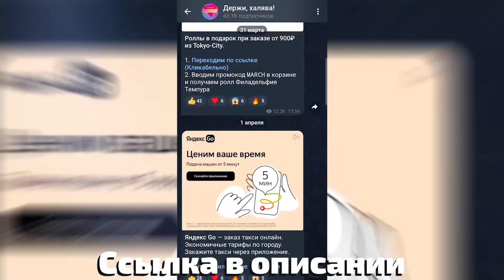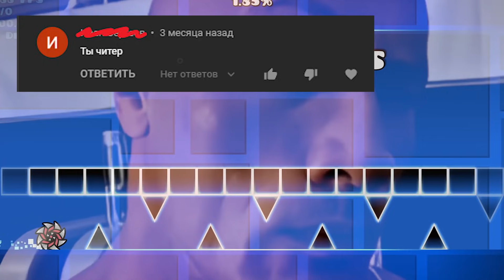ЭТО ВОЗМОЖНО? | ЧЕЛЛЕНДЖИ ОТ ПОДПИСЧИКОВ В GEOMETRY DASH #3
Как и вам, так мне и нравятся спам челленджи, поэтому я решил сделать третью часть, где прохожу их)